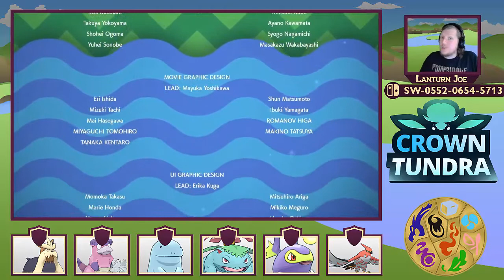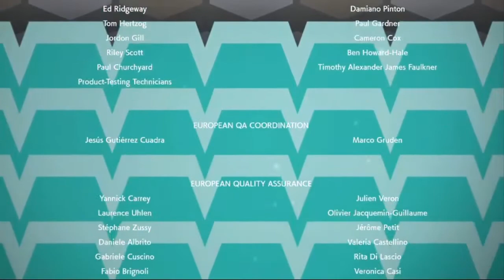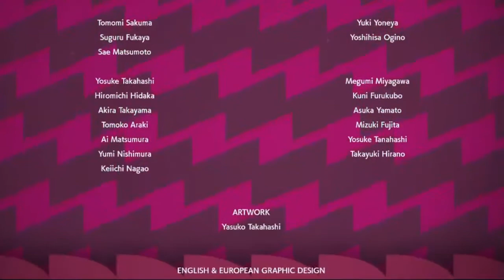Pokémon Sword and Shield Crown Tundra Let's Play Part 21 Finale: Tag Team Player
What's the chow Chinchow's LanturnJoe Here, and We are Here a Brand-new video series.
for trading with me.

These are My rules for the Pokémon: Shield Nuzlocke

1. I can only use the first Pokemon I see in route, town or area but the wild area I can catch 1 first Pokemon in every section as its split into sections with a new catch list for each one of them

2. Deaths must be put in the bottom of the box

3. All Useable Pokemon must be nicknamed

4.No Pokemon Camp. As that can make them love you and that can make them dodge attacks because of love

5. 5 healing items per battle